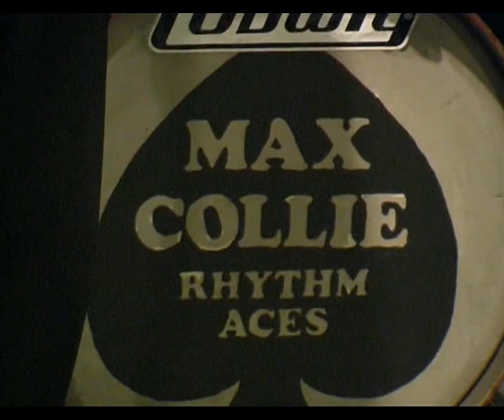Max Collie Rhythm Aces play "Salutation March"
Max Collie Rhythm Aces recorded on 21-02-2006

during the band's 40th Anniversary and Max Collie's 75th birthday. Max Collie (tb, voc), Denny Illet (tp, voc), Karl Hird (cl), Count John McCormick (b), George Walker (bj, voc), Alan (Slim) Poston (dm).